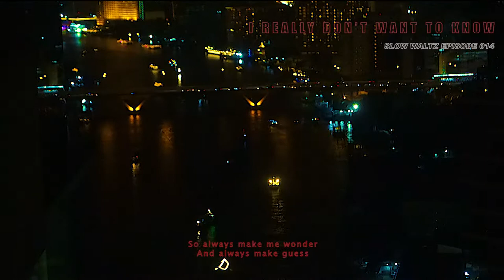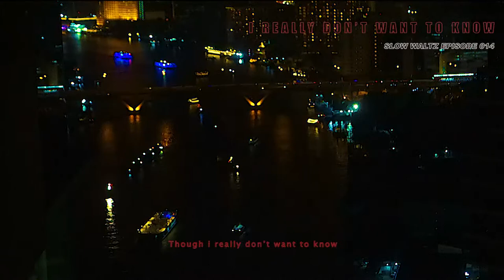Slow Waltz episode 014 i really don't want to know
Slow Waltz episode 014